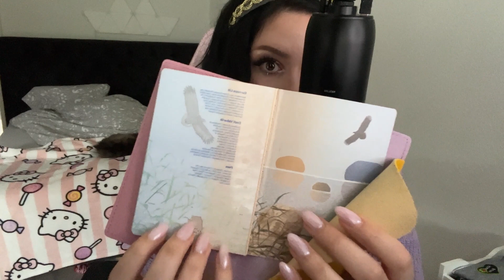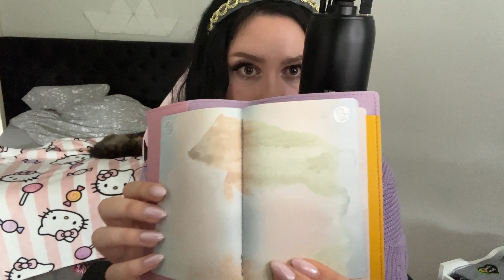Estonian ASMR l sosistan eesti keeles - whispering ASMR random rambles l Eesti ASMR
Hey guys, honestly i have wanted to do a random soft whispering talking video for some time now.
Hei hei, siin löpuks üks chill video kus räägin lihtsalt igasugust jama :D Ma loodan, et meeldib! Viska LIKE ja kommentaar ka kui meeldib. (✿◠‿◠)